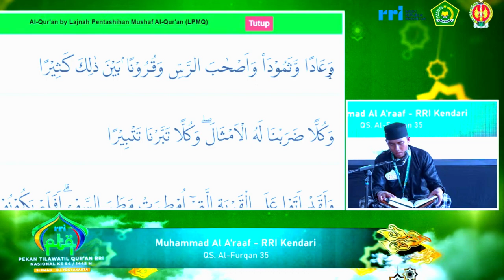QORI MUHAMMAD AL A'RAAF (KENDARI) // SEMIFINAL TILAWAH PTQ NASIONAL RRI KE-54 // 2024